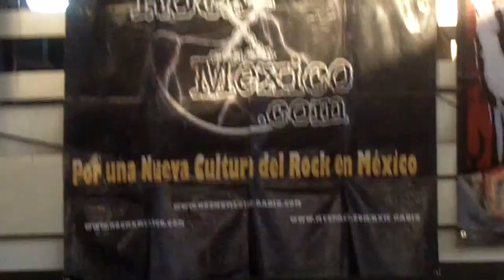Gandhy - El sol @ Metro San Lazaro 11feb13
Somos los organizadores del Tour Subway @rockxmexico en el Metro de la Ciudad de México, si tienes una banda y te interesa participar o incluirte en nuestra plataforma masiva promocional anual en Rock X México, contactanos en o visita